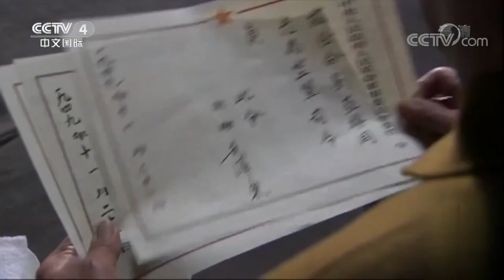【觉醒东方Eastern Awakening】EP05|讲述了新中国初代领导人政治、军事、经济、外交、文化等多方面的蜕变故事|主演：唐国强 孙维民